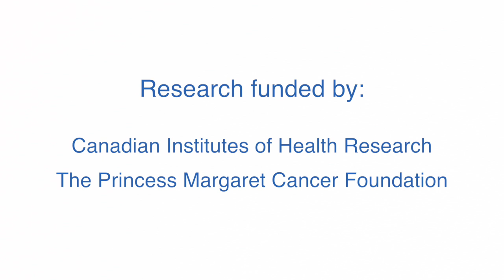Immune therapy scientists discover distinct cells that block cancer-fighting immune cells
Princess Margaret Cancer Centre scientists have discovered a distinct cell population in tumours that inhibits the body’s immune response to fight cancer.